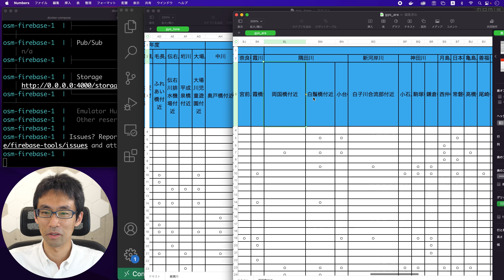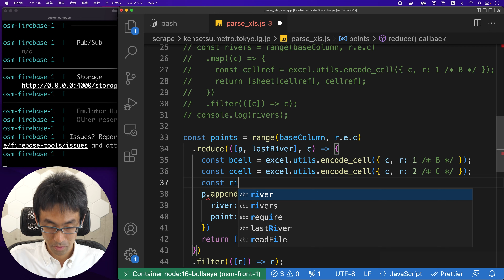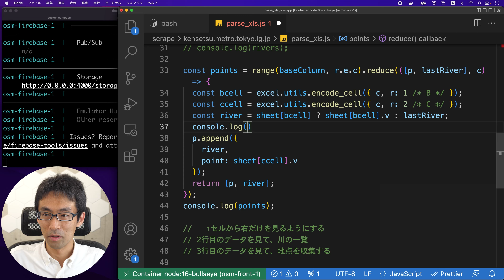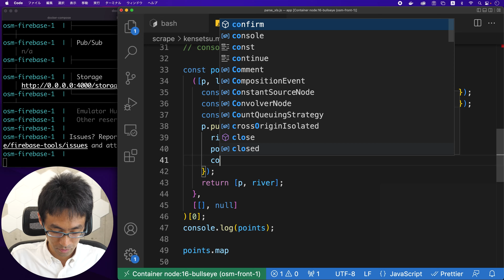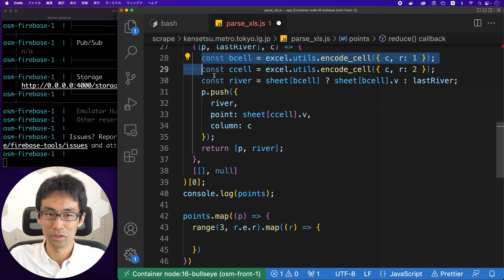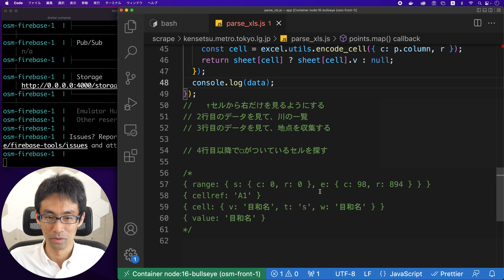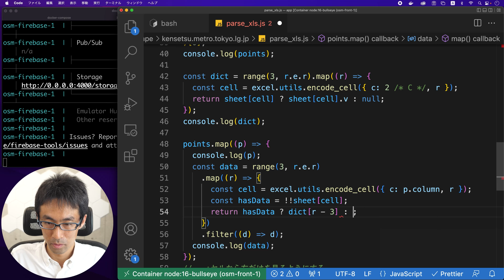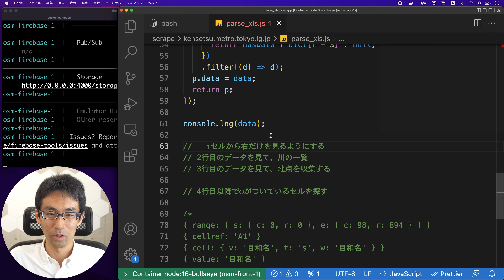[地図アプリ] #45 excelファイルからのデータ抽出・整形処理完成しました。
各ポイントに対する魚名の一覧まで抽出できました。
あとは、位置情報！